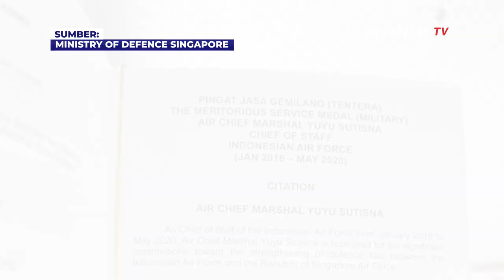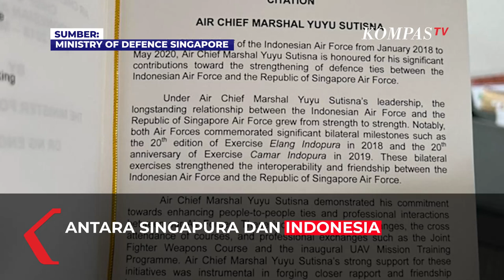Momen Marsekal Udara (purn) Yuyu Sutisna, Diberikan Kehormatan Militer Tertinggi Singapura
JAKARTA, KOMPAS.TV  Marsekal Udara (Purn.) Yuyu Sutisna, mantan Kepala Staf Angkatan Udara Indonesia (TNI AU), diberikan kehormatan militer tertinggi Singapura, Meritorious Service Medal, oleh Presiden Singapura Halimah Jacob.

Pada kesempatan itu Marsekal (pur) Yuyu Sutisna dianugerahi medali atas upayanya yang besar untuk meningkatkan hubungan pertahanan bilateral yang erat dan sudah berlangsung lama antara Singapura dan Indonesia.

Baca Juga Resmikan Koopsudnas, KSAU Lantik Marsekal Madya Andyawan Martono sebagai Panglima Koopsudnas di

"Saya sangat terhormat berada di sini hari ini dan menerima Medali Layanan Berjasa.  Keyakinan dan kepercayaan yang diberikan pemerintah Singapura kepada saya benar-benar membuat saya rendah hati. "ungkap Marsekal (pur) Yuyu Sutisna dikutip dari siaran pers Ministry of defence Singapore.

Menurutnya Singapura dan Indonesia, melalui RSAF dan TNI Angkatan Udara, bekerja sama secara efektif untuk memastikan perdamaian dan keamanan di kawasan.

"Di tahun-tahun mendatang, saya percaya bahwa persahabatan dan kerja sama kita akan menjadi lebih kuat dan lebih baik."lanjutnya.